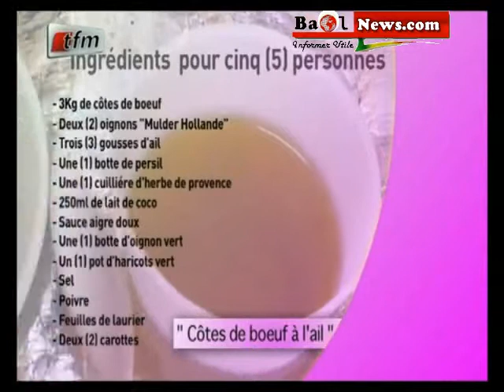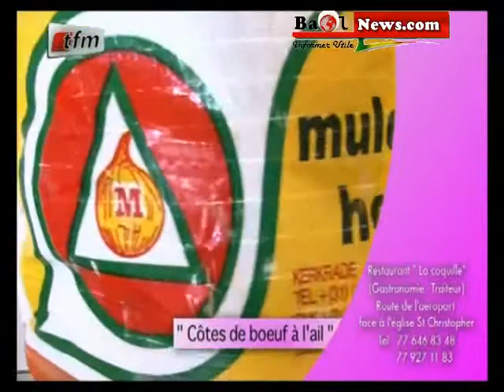Waref du 22 octobre 2012